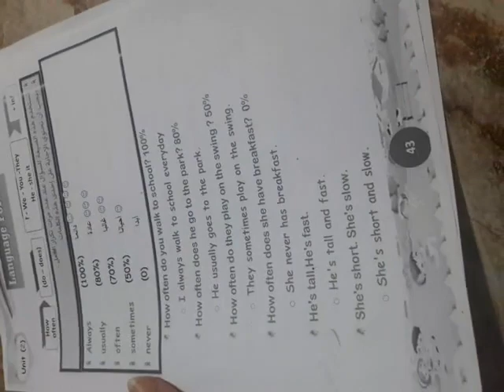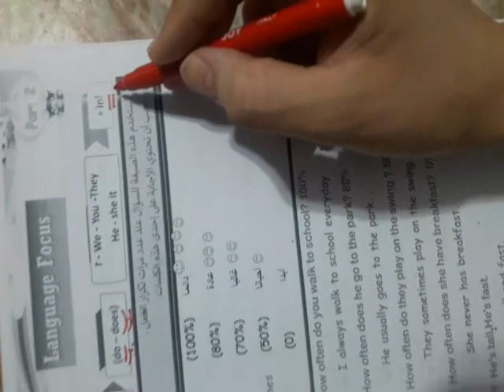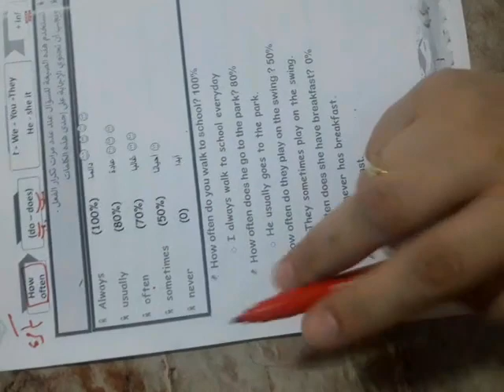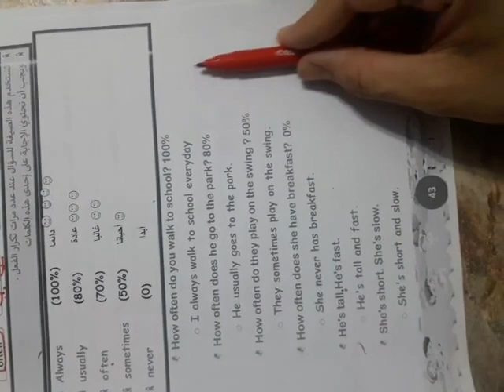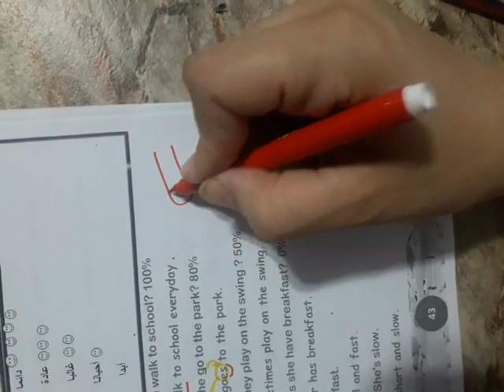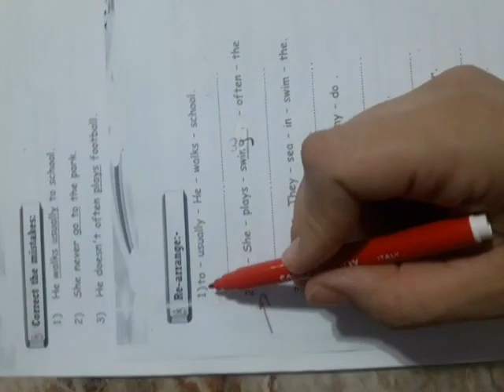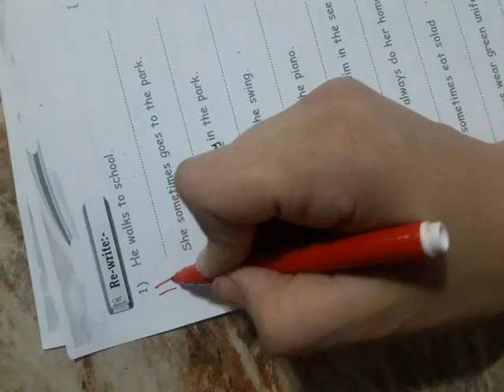كونكت بلس تانية الجزء الثانى بالوحدة الثاية